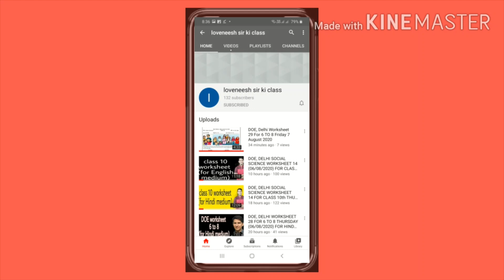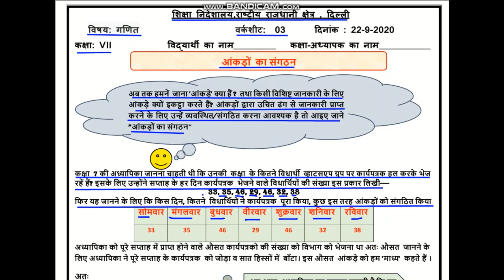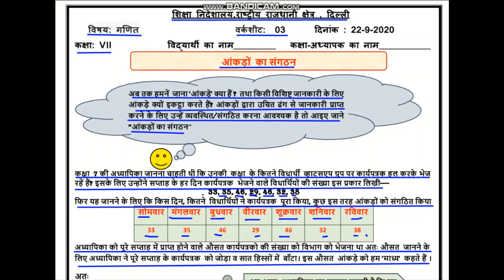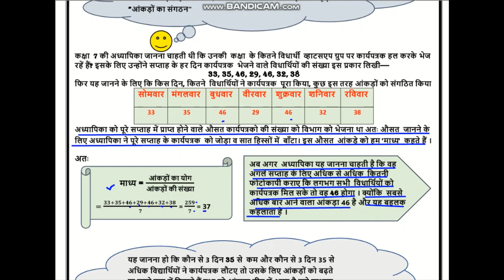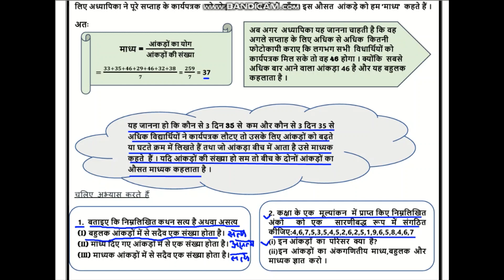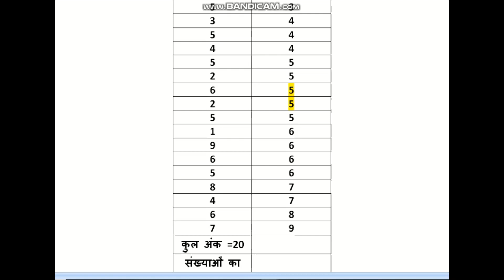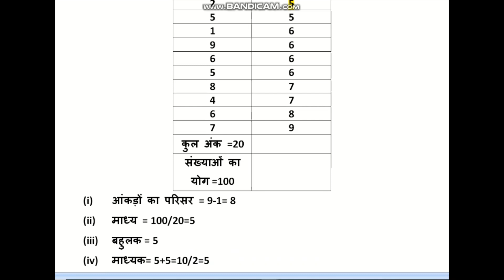Worksheet 3 Maths (22/9/2020) class 7/ worksheet 68(part-2)Maths class 7/ Maths worksheet 3 Hin. Med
Answers are given(उत्तर दिए गये हैं), This worksheet is about Organisation of Data worksheet3#doe#worksheet#worksheet3#doeworksheet3forclass7th#tuesdayworksheet3september7class6to8#class7thworksheet#gnctdelhiworksheet3#govtschoolworksheet#class6to8sstworksheet#englishworksheet3forclass6to8#doeworksheet#doeworksheet3englishmediumforclass6to8#loveneeshsirkiclass#lovenishsirkiclass#doeworksheet3hindimediumforclass6to8#englishmedium#hindimedium#worksheet3class7th#1worksheet#3worksheet6to8#3worksheetforclass6to8#doeworksheet3#worksheet3class6thto8th